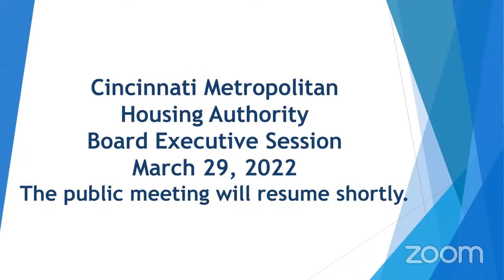CMHA March 2022 Board Meeting